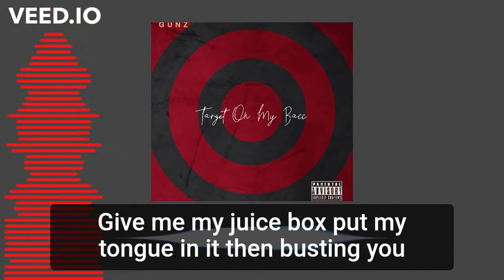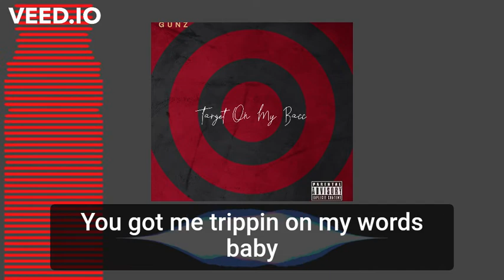Gunz- True (Lyric Video)